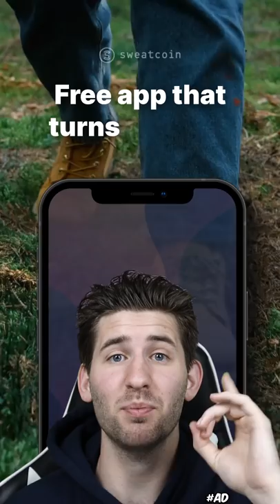Man Is From A Country That DOESN'T Exist!